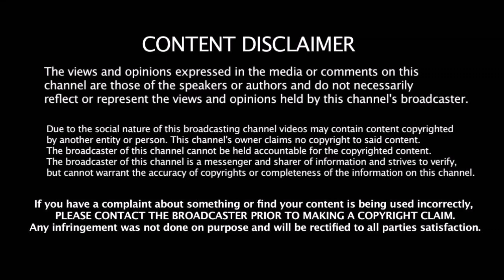Pakistan - ஐ புரட்டியெடுத்த Hitman ரோஹித் & King கோஹ்லி ஒரே போட்டியில் பல உலகசாதனை